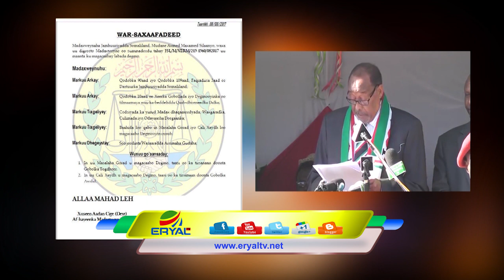Madaxweynaha Somaliland Ayaa Digreeto Ku Magacaabay Laba Degmo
ERYAL TV
RUNTU ISMA QARISO